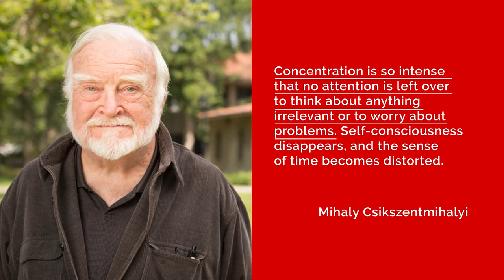How Writers Can Get Into Flow State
In this video, I will tell you how writers can get into flow state, and what the many benefits are. If you're embarking on a big content creation project, working within a state of flow will help you reach an end goal faster.

Watch my video to find out more, and check out my article on the subject below.

How to Get Into State of Flow: Create Content Fast

0:00 Introduction
1:39 You'll experience deep concentration
2:21 You'll pursue more meaningful work
3:09 The act of creating starts to feel effortless
4:13 Zero interruptions
4:59 Hard, but managable creative task
6:07 General wellbeing
6:51 The ability to focus for at least 30 minutes
8:34 2 Deep effortless involvement
9:27 Control over your actions
10:41 Access to immediate feedback